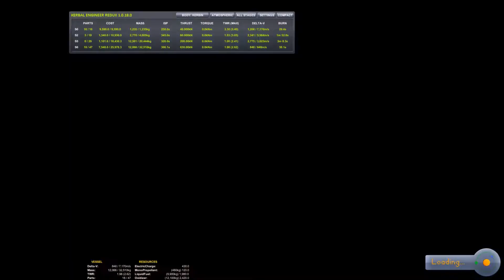Kerbal Space Program - Creation, launch and deployment of a satellite radio transmitter!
I created, launched and deployed a satellite radio transmitter in an equitorial, of 1,300,000 meters of Kerbin with *very little* eccentricity between apoapsis and periapsis.